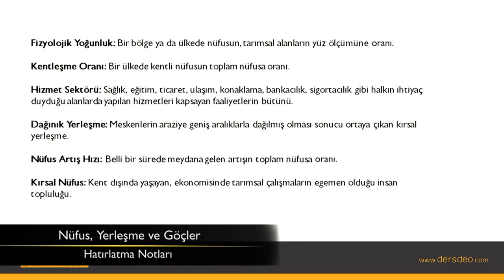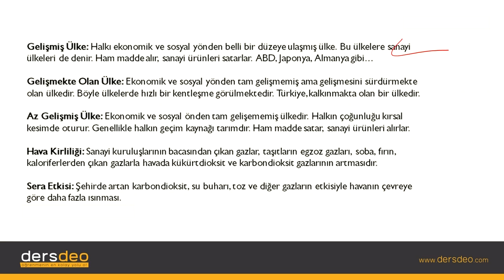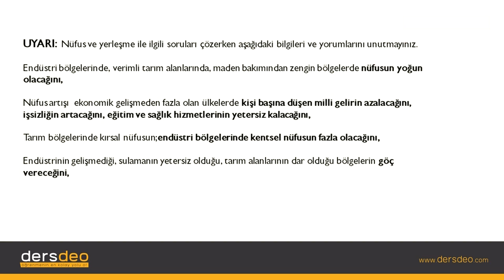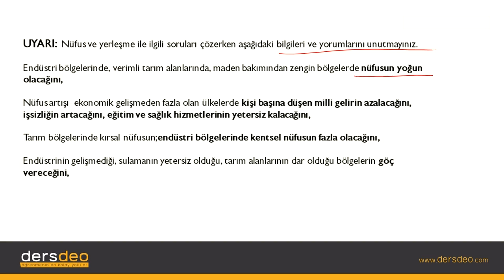Coğrafya, Nüfus, Yerleşme ve Göçler, Hatırlatma Notları #09